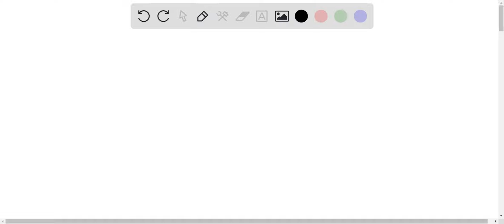Which molecule is electron deficient? ClF3 NH3 BF3 XeF2